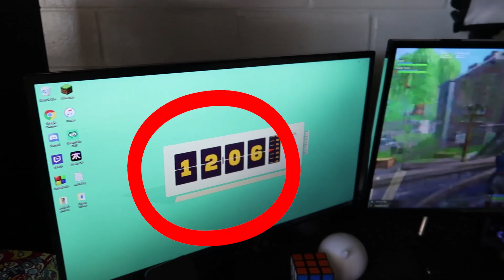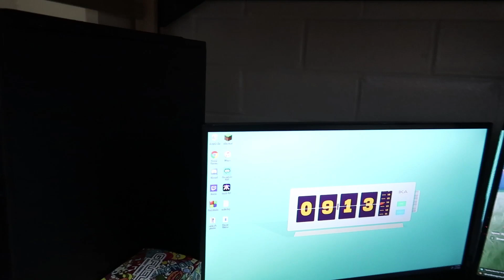WHAT SUCKS ABOUT LIVING WITH A ROOMMATE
Hey sparkly unicorns,
It's me val. I get to write our description this week so HEY ALL WHAT IS UP. This week's video is about the things THAT SUCK about having a roommate. If you wanna see a part two, three, four or five of this video please leave it down in the comments because literally the list of cons to living in a 8x8 room with another human is pretty f-ing long. Anyways!
We love you guys so so much.
Have an amazing rest of your week you shiny dust particle♡
Much love and always,
Val
Hi, I'm Jo, and I like to play games, do things I'm not very good at, and laugh at myself... Not sure if that's a good combination of traits.

Hi I'm Val. I like pink... yep, that's it. just kidding, I also like being active, learning, dancing, and making jokes! Also, I try to be nice.

Together, we are Val and Jo, the most polar opposite people to exist on Earth, yet we are best friends, love hanging out, and live together!
Come hang out with us through our videos!

Jo:
(stream schedule posted on Twitter)